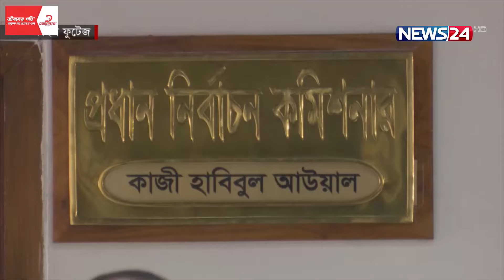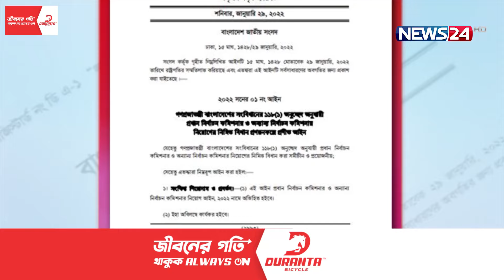আওয়ামী লীগ নিষিদ্ধ চেয়ে রিটের আদেশ ১ সেপ্টেম্বর | High Court | Ban Awami League | News24